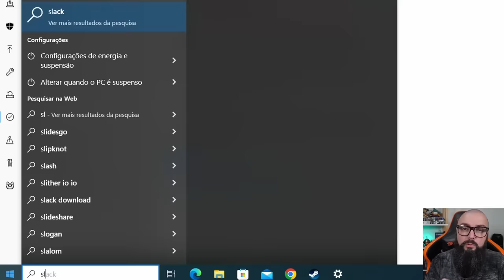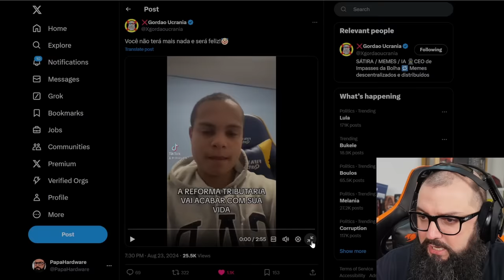O Fim Da Propriedade Privada Já Aconteceu e Você Nem Viu!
AD GVGMall: 0:00
Continuação do Vídeo: 1:03

Agradecimentos Especiais para os membros do canal:

Founders Edition

Murilo Pinto
ludian lima
Jorge Nascimento
infortelgamerdaniel
Cláudio C G Jr
Reinaldo Rezende
DarkScorpyon
Breno Rodrigues
Ale
Spartan
Lucas Genari
Pedro Henrique
Luan
Gustavo TM
André Pereira
Will Baianinho
Jefeerson Pereira
Malansl
Silentsagebr
carmine5025
xpeedrinho
lordwarrior
ianlucas
Tiago Fraga
Discere
Lucas Diego
Mateus Uliana
A Maldita Pílula
Cayão
Bruno Borba
Thiago Sierra

Nitro Boosters:

Josepf
Torugo
Bitconheiro Kirk
Carmine
Bores
Xpeedrinho
Matsuki
Rafael Nunes/DocRafael
Marcos/Lord Guerreiro
André Rodrigues
InforTelGamer Daniel
Lucas Senne
Ewerton Luiz
Enzo Albornoz

Benchmarker Xtreme:

Lucas Genari
Rafael Nunes
Rodrigo Freschi
Jean Marcel de Góis
SIDNEI CAVALARI
Rodrigo Andrade
Juan Marraiso
Marlon Zamboni
Fernando Freitag
Vinicius Frederico
in Perspective
Breno Henrique
lucas
Mauricio Campos
Bison
Jefferson Souza
Bitconnheiro Kirk
André Baboim
Maxwell Rodrigues
fabricio paulo
Fabricio Biazzotto
Erick Barros

Benchmarker Pro

NPDino
Dax 017
marcelo kaoru fujimori
Kemuel Levy
Thamiros Souza
Michael GnFnR
Ric Reborn
realzao zueira
Jerry
Islaion
João Francisco
WillAvelino
Octavio Beired
Vagner Trabach
Lian Parma
Qual foi?!
Andrei Andrades
Mairo Vergara
Vinicius Aguiar
Fabio Madeira
Claudio De Lana
Guilherme Solda
wilson c. sombini
Elderecj
Felipe
Mateus Barboza Schmitt
Leandro Kopp
Evaldo Neto
jean victor
dgaglioni
Marcio Araujo
Sandro Jacobsen
José
Leandro de Souza Silva
Tech Racer
Vinicius Cardote
Emers1
Josiel
Doraemon Tupiniquim ®
Luiz Augusto Lanznaster Cruz
Daniel Radiuk
Elias Bretas
Paolo Porto
Felipe Greghi
Pedro Martins
Edson kailhon
Jeff Fagundes
Birmann
Jonathan Santos
Alberto asc
Jefferson de Sousa
Jirinords
Phelipe Newark
Guilherme C
Antonio Cari
Davi Elesbão
Matheus Lopes
Edu SeRu
CRISSAB
ONNE
Gustavo Faqui
AleX Schmidt
Levi Santos
Alisson Ferreira
Gustavo de Toledo Siqueira
F14
UnlikeMax
Michel Filipe
Renan Micheletti
Breno Chagas Abilio
Juninho Megas66
Lívia Heckert
Mateus Henrique
Kazuki
Lucas BT🦎
Tiago Vizoto
Mendez F7
Tiago Klein
FerreiraM32
PREISTEIXON
Leonardo Santos
Rafael fernando
❤ Vips
David muniz de andrade
Rafaell '
Filho da Pãe
wilbartender
Lucas R. Martins
Thiago Vieira
Guilherme Correa
Esdras
Juliano Limana
robert santos
McLovin
Adriano Caetano
anderson santos
Alessandro Moreira
Matheus Zaidan
Marcos Wolfenson
Walter Souza
Gabriel Pires
Jaelder
Jorge Alex Moreira Garcia
Marcos Aguiar
Allanimrod
Caio Ipácio
Aristides Lemos
Stark Jr Gamer
Gladyoz
Vinicius Lisboa
Wilson Cipriano
Bruno Alexandre
Lucas Menezes
Toasty
Alexandre Aratame
Denis Luna
Thiago Vieira
Pedro Queiroz
Felipe Santos
Josef G.
Rafael & Suzi
Leandro
Rafael Celestino
Tempo é dinheiro
Wesley Dias
Zetsu
CriiisLUL
Adriano Correa Rodrigues
Rodrigo Nakabayashi
sacidash
Danilo V. Costa
Lucas Mendes
Mauro Sergio Lima
Bruno Fernando
FABRICIO PEREIRA
Ademar_A. Meienberger
Rodrigo Antunes
H I G H M A X
Fernando Dornelo
Muffin
eleson ferreira
Tyagolas
Luiz Eduardo
Clay more
Leandro Igor
Made in Heaven Studio
Lipezito
Thales Lopes
Rafael Oliveira
RebornIP Games
É sobre isso
Leonardo Ramalho
Ednelson Alves
Blackthorn ∴
Lisbôa Gamer
Samuel
Kelvin Souza
AT87
Jack Solid
Renato Alcantara
Gustavo Damasceno
Vitor Vicentim
Guilherme play
Andrew Alex
Malan Silva
FadeFedora
Iury Xavier
w.y
Amanda Assis
Eduardo D
Elton Pereira
Lopesleo
Rg Computacao
Christian Viegas
Toshio Mase
CAVALEIRO DO MERCADO FINANCEIRO
Mauro Maciel
Leonardo SZ
André Peres Birches
Renan Müller
Couto Pereira
Léo Landin
Kurtz
Tiago F Costa
Nilson Morais
EAugusto
TKLPlays
Gustavo Allebrandt
Ragbg
Fernando Ferrazza
Guilherme Rodrigues
Eurico Pessoa
O quadrinheiro
Camargo
Elluak
Alison Cabral
Pombo Hardcore
vrichardc
Back Pill
Ramon Vieira
Victor Hugo
Guilherme Souza
ThermalBox
Matheus Teles
David Coutinho
fabricio bc
cauan donato
Igor
Luis Pascoa
Anne Kelly
Marcos Vitor
Danilo Junior
Purple Void
filhode2primos
Caju S
Bruno Siqueira
Osvaldo Silva
Luis Henrique
Belmiro Júnior
New D. Gabs
Juscelino
Sam Silva
Denilson Alves
Zeguede
kill hunter
Evandro Dianini
Zero Music Feeling
Adeilton Ferreira
Defesa Gamer
L4PsusX
NINJA Kk
Joao eduardo Ferreira Martins
Gabriel Ribeiro